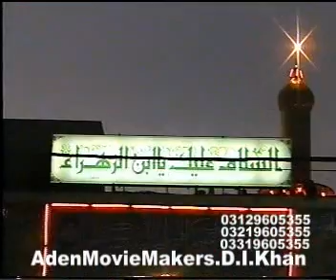Aashoora in Karbala (Jan-09) - Part 54 of 80 - Syed Sibtain Shah CD 7 of 11 - Part 7 of 8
Aashoora Video (Jan-09) of Karwane Azadari who visited Najaf, Kufa, Karbala, Samarra, Qom and Mashad. Nawha khawans who recited were Syed Sibtain Shah of Deira Ismail Khan, Syed Raza Abbas Shah of Khairpur, Syed Wajihul Hasan Zaidi and Ansaar party of Lahore joining 8th of Muharram Juloos.

To get original video CDs contact Tauqeer Arif Munna bhai on 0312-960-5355 or on 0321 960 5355 or 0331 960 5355 Aden movie makers, Haidery chown, Deira Ismail Khan

For other videos of Aashoora in Karbala Jan-2009 please search "Ansar Party" or "hussaini110786" on youtube.com